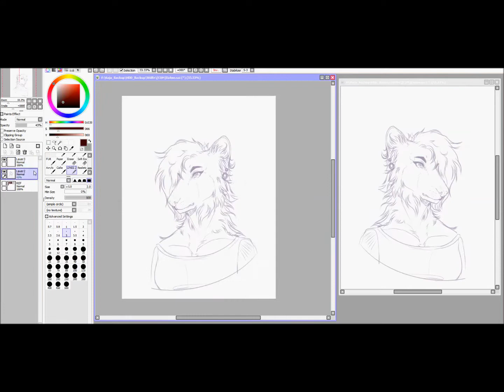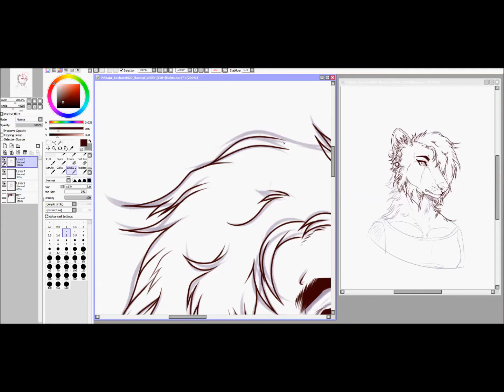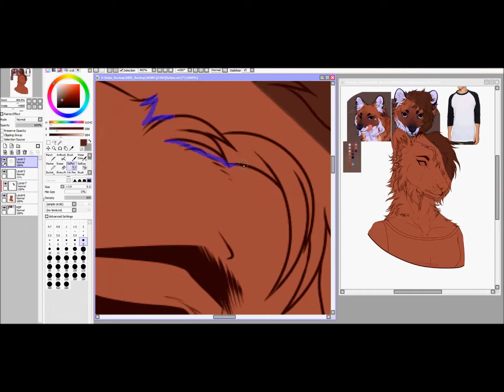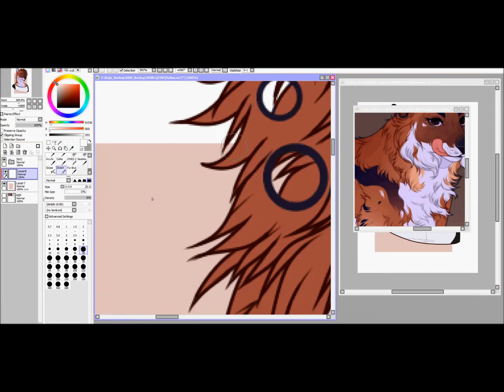Eizhno Commission [SAI]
Commission for Eizhno on DeviantART.
Picture on dA: //not uploaded in puplic//
You're not allowed to re-use this Piece in any Way.